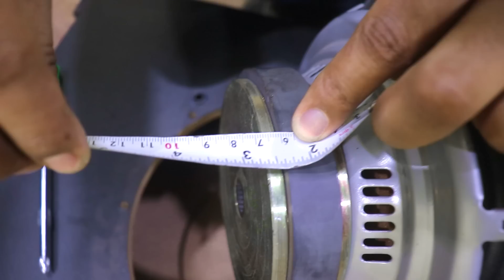HEERA3 - Details on the Flowbeats Speaker and Subwoofer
Address wz B51 sant garh extension landmark Ravidas mandir Tilak Nagar 110018

Wattsapp link 2 for order
hometheater 5.1
best speaker